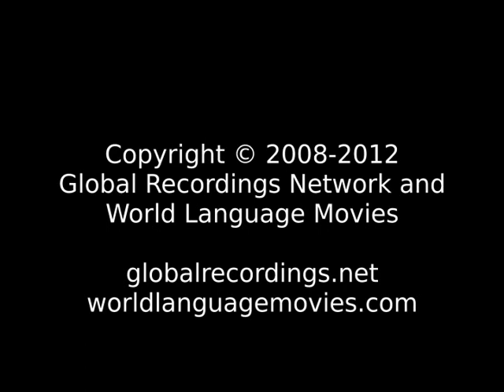Words of Life Sema Naga People/Language Movie Trailer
This is: Words of Life Sema Naga People/Language Movie Trailer c18141 [c18141t]

Other names for this language are: Naga, Sema; Naga, Sumi; Sema; Simi; Sumi; Sumi Naga (ISO Language Name); सेमा नागा